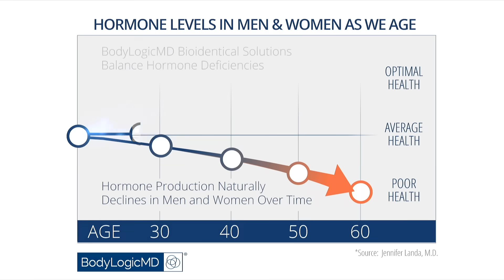Hormone Optimization Explained by Jennifer Landa M.D. – BodyLogicMD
Hormone optimization is important because your hormones play a vital role in regulating bodily functions and maintaining health. Hormones are chemical messengers produced by various glands in the endocrine system, and they help coordinate and control processes such as metabolism, growth and development, immune function, mood regulation, reproductive health, and more.